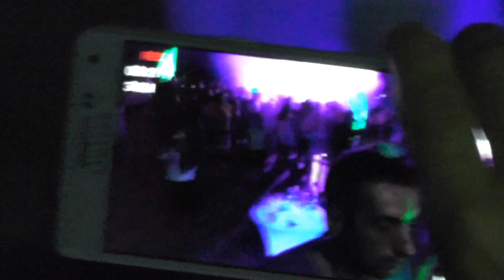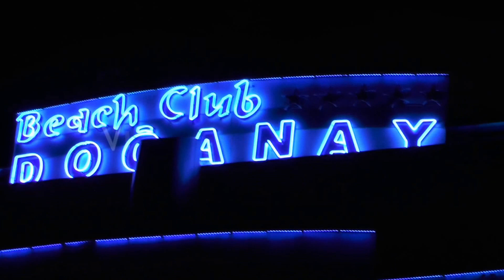Beach Club Doganay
Beach Club Doganay July2015